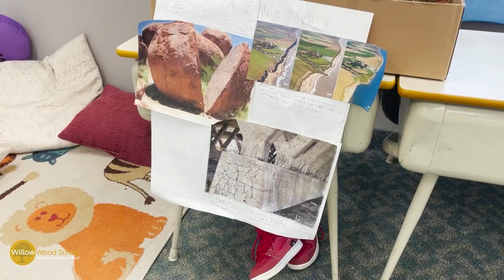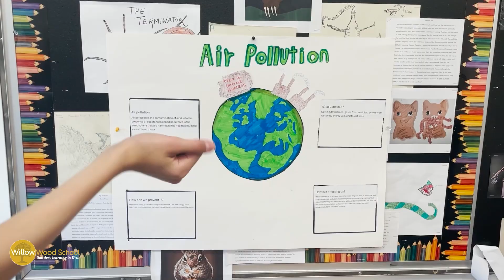LS MS Science Fair Video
Our lower and middle school Science Fair was a blast!